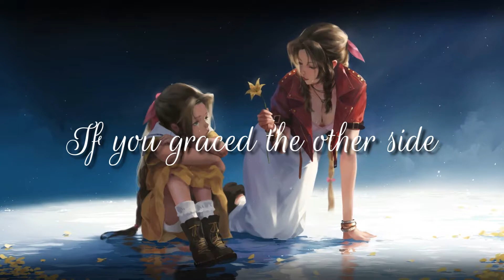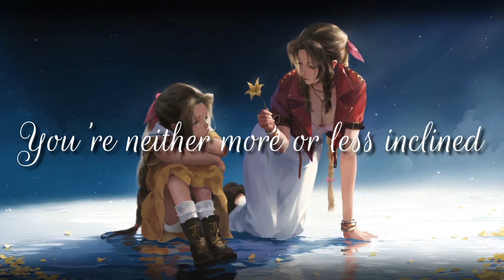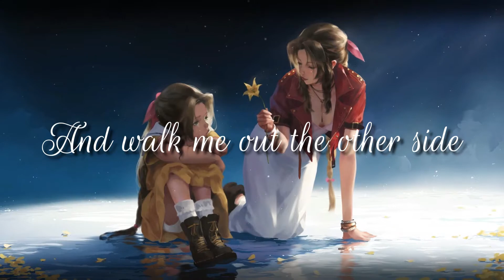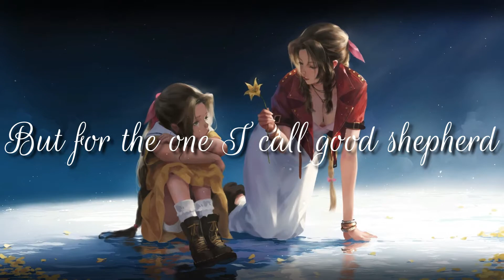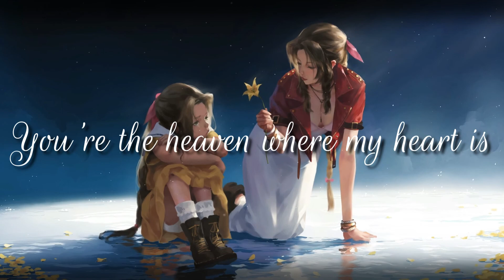〖Nightcore〗Highlands [request]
Requested by @Sassylunanova
Enjoy :D

Want me to do a song?
Tell me the artist and the song and I will do my best to make them!

(っ◔◡◔)っ ♥

❥Song: Highlands